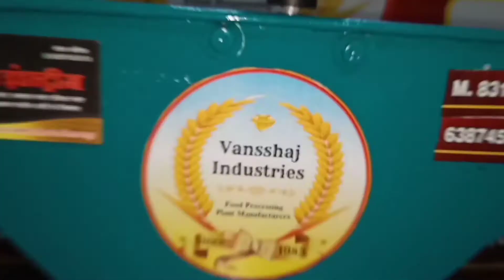Lockdown me bhi chalega yeh business||HALDI,Mircha, dal, pisne ki machine||Gharelu Udhyog#pulveriser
Spice grinder.
Besan machine
flor mill
Stoneless chakki
stoneless grinder
Multipurpose grinder machine